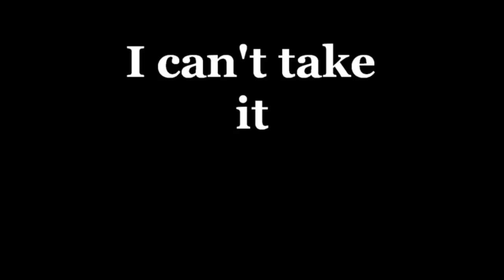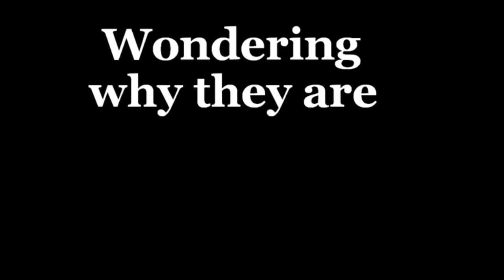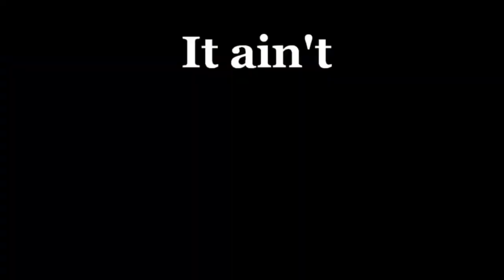Systems Broken - Michael Ballantyne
Music video for my song Systems Broken.  This is the official version of this song. I released a demo awhile ago that had a lyric video with it. I used that video while making this one.

Sitting on the cellar floor
I can't take it anymore
All the things that they will say
Want to take it all away
And I stand downtown see it all around

Systems Broken
Walking down the aisle floor